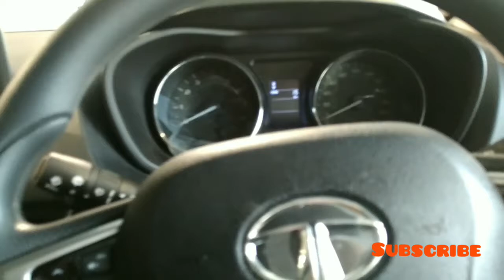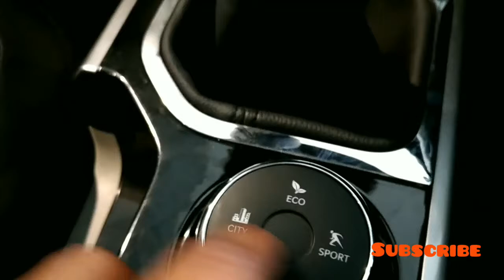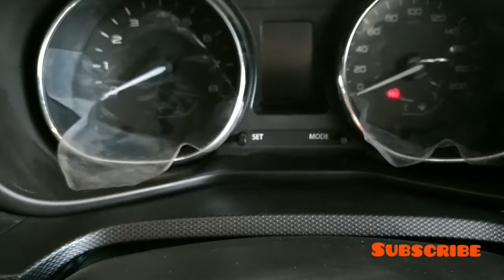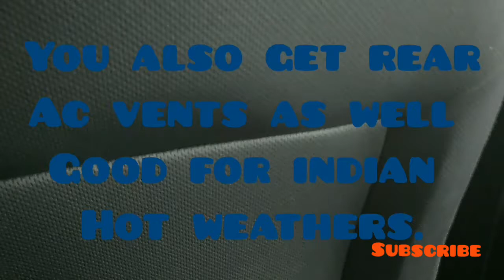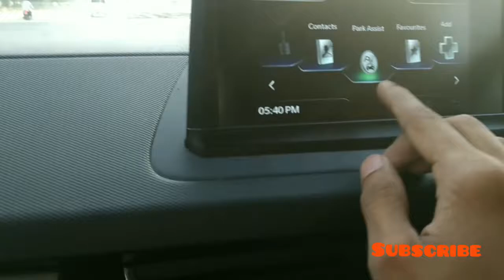All about Tata Nexon XZ+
Showroom details:
Shree Dev Wheels Pvt limited.
Abbu Sarai Sahadatganj Faizabad,UP 224001.
Special thanks to Amit sir...(GM at shree dev wheels)
Also thanking Mr Atul(Team leader)
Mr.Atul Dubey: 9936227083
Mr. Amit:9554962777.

For price related details contact...above mentioned !